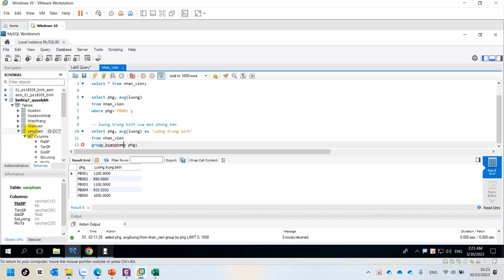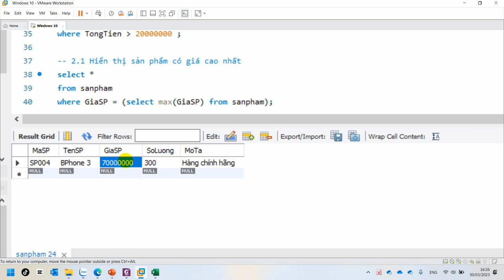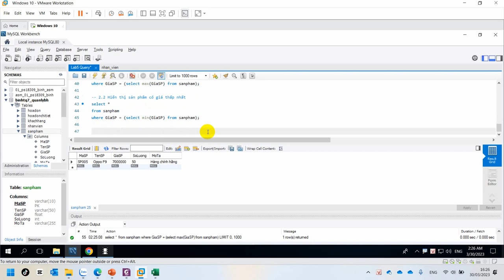COM2012 Lab 5 - 2.1. Hiển thị sản phẩm có giá cao nhất, thấp nhất